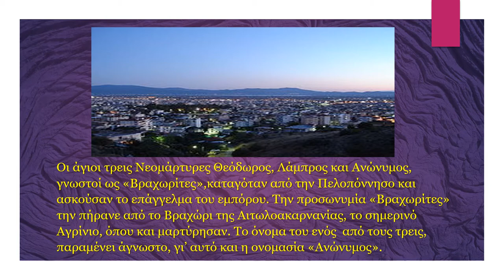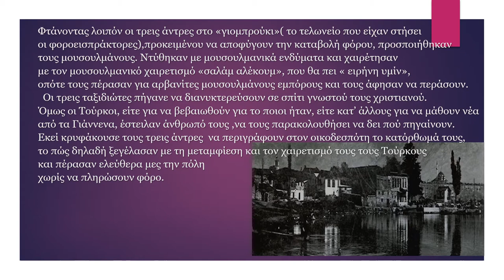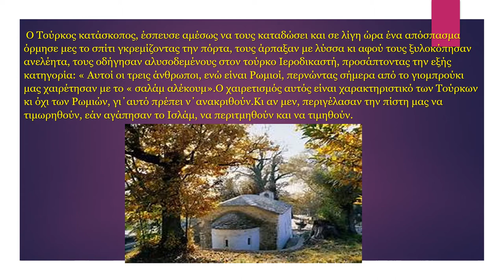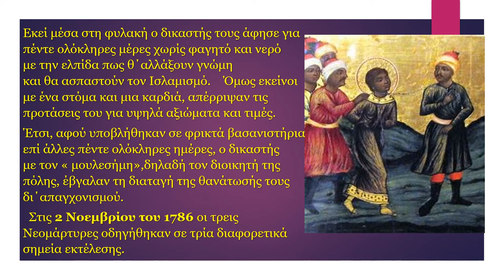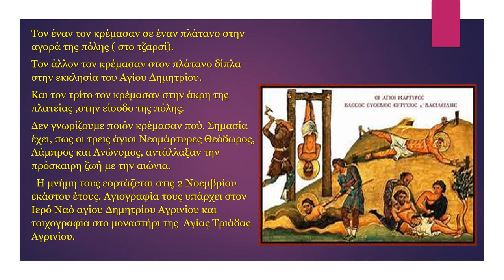ΑΓΙΟΙ ΛΑΜΠΡΟΣ ΘΕΟΔΩΡΟΣ ΚΑΙ ΑΝΩΝΥΜΟΣ ΟΙ ΒΡΑΧΩΡΙΤΕΣ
2 ΝΟΕ-ΑΝΑΦΟΡΑ ΣΤΟΥΣ ΝΕΟΜΑΡΤΥΡΕΣ-ΓΥΜΝΑΣΙΟ ΑΜΑΡΟΥΣΙΟΥ Η ΕΛΛΗΝΙΚΗ ΠΑΙΔΕΙΑ